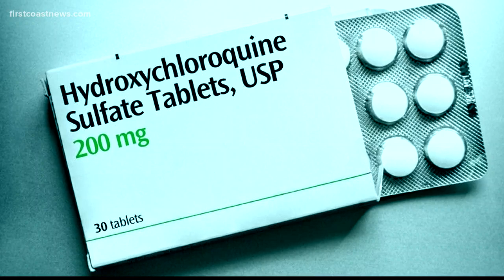What is hydroxychloroquine?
The FDA has allowed the emergency use of hydroxychloroquine, which has been used to treat patients with malaria and lupus.